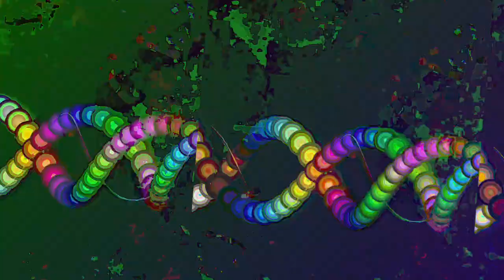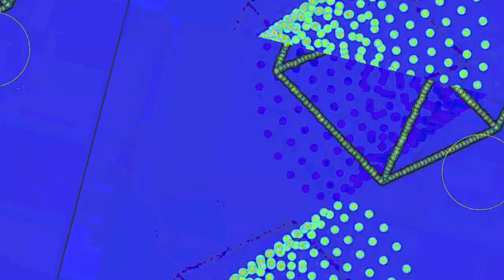[EPILEPSY WARNING] *Photosensitivity Warning* Movie 23 05 08 12h24m55s